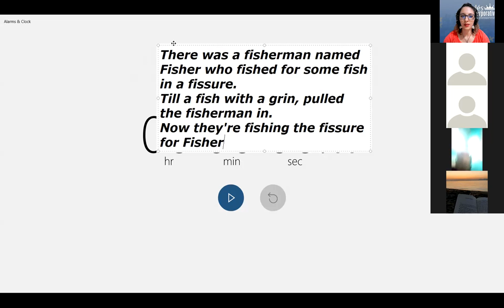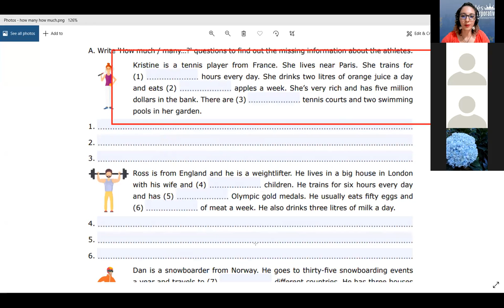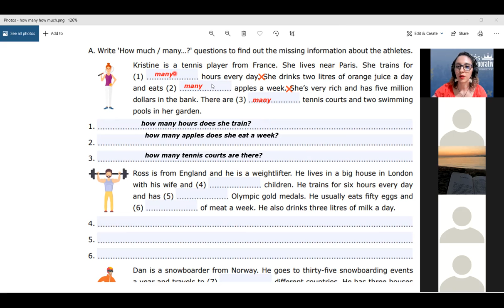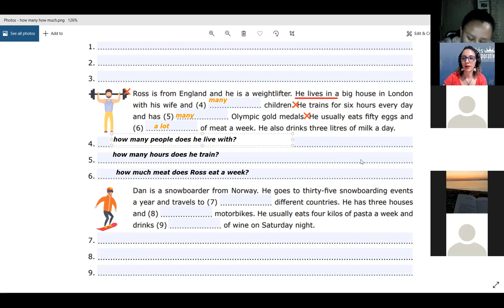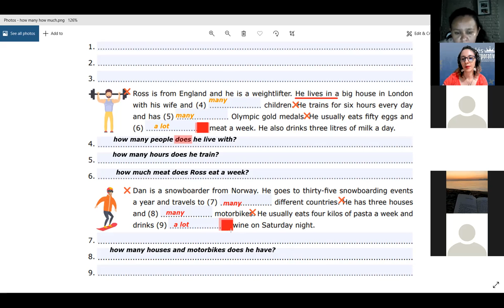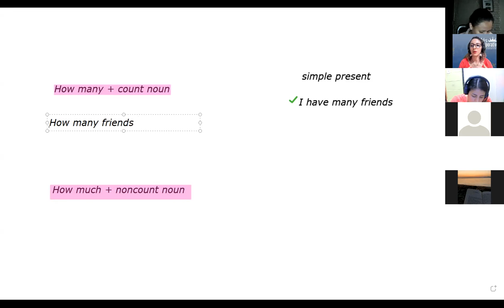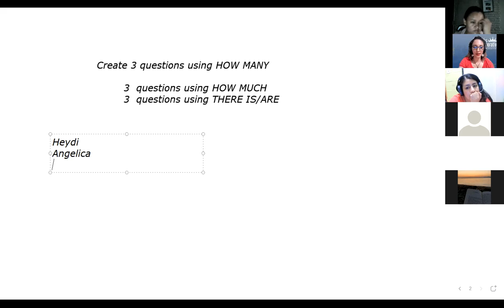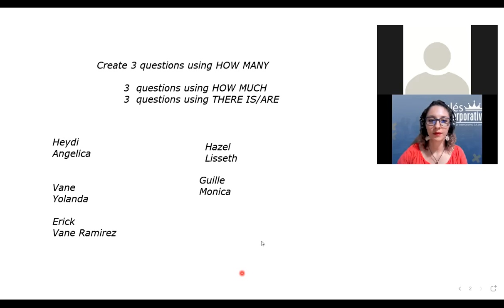Ingles Corporativo- Videoconference 8 - Vocabulary practice